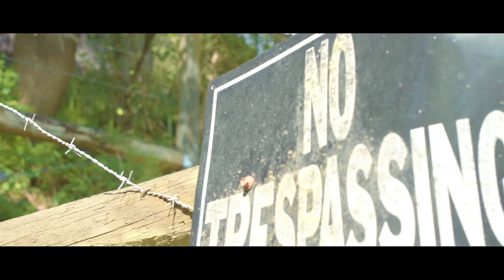Jon King - Howlin' Man (Official Video)